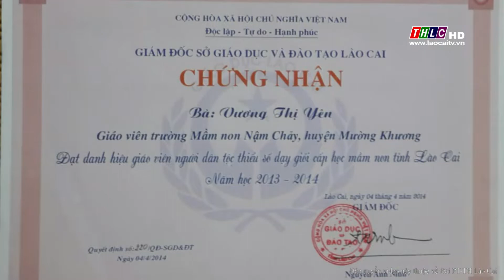Hoa ngày thường: Cô giáo Vương Thị Yên - tấm gương tiêu biểu làm theo lời Bác (9/11/2018) | THLC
Laocaitv.vn - Trong phong trào học tập và làm theo tấm gương đạo đức Hồ Chí Minh, thực hiện phương châm mỗi thầy cô giáo là một tấm gương đạo đức tự học và sáng tạo. Cô giáo Vương Thị Yên, giáo viên trường mầm non Nậm Chảy, huyện Mường Khương là một tấm gương tiêu biểu làm theo lời Bác. Luôn gương mẫu trong mọi công việc, được đồng nghiệp, học sinh tin yêu và cha mẹ trẻ quý mến.

Đài Phát thanh - Truyền hình Lào Cai